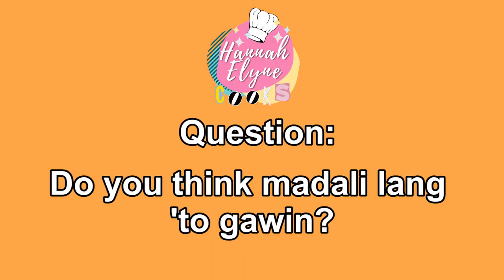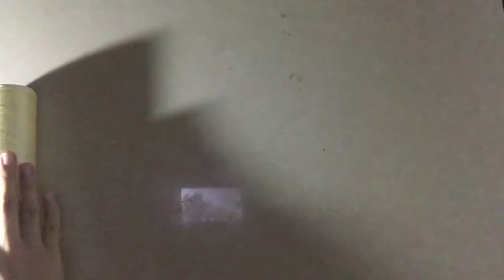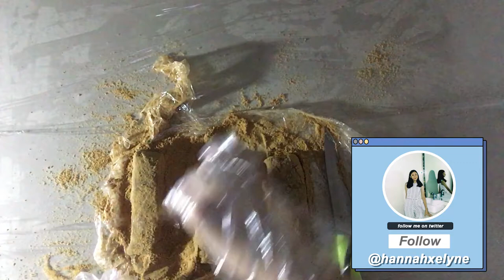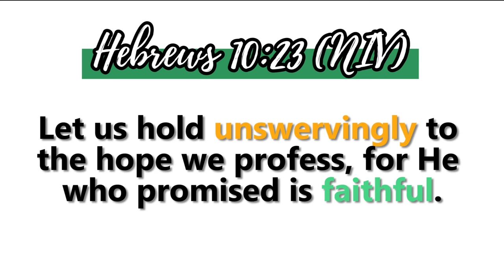MAKING 2-INGREDIENT MILO AND GRAHAM TRUFFLES | Hannah Elyne | (Philippines)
Hebrews 10:23-(NIV)
"Let us hold unswervingly to the hope we profess, for he who promised is faithful."
Hey! What’s up? It’s Hannah Elyne and I hope you're all safe :)
Welcome or welcome back to my yt channel ! ! !
NAPAKAHABA NG VID SO HERE'S A QUICK RUNDOWN/GUIDE
GRAHAM TRUFFLES:
TOOLS/EQUIPMENT USED: 01:35
HOW TO MAKE: 02:36 & 09:29
TASTE TEST/VERDICT: 16:04
MILO TRUFFLES
TOOLS/EQUIPMENT USED: 04:34
HOW TO MAKE: 04:39 & 07:01
TASTE TEST/VERDICT: 14:00
RECOMMENDATION: 15:05
Hey! What’s up? It’s Hannah Elyne! I hope you enjoyed watching this video.